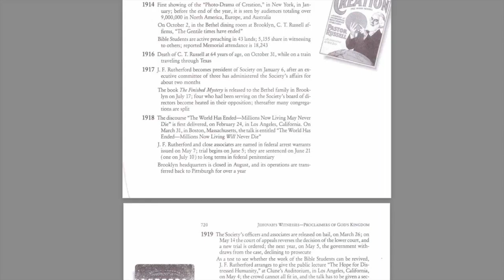ILOITKAA AINA! (Joel Dellinger)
00:12 Skip intro

🎵 Intron musiikki: Rabea Massaad